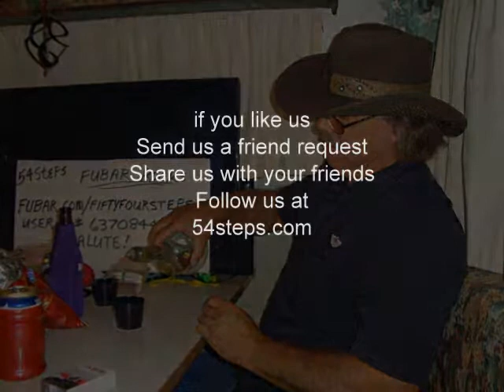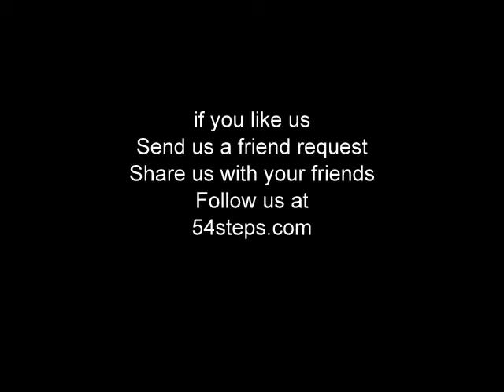Soapbox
from the 2nd CD titled Devastation saved by 54 Steps